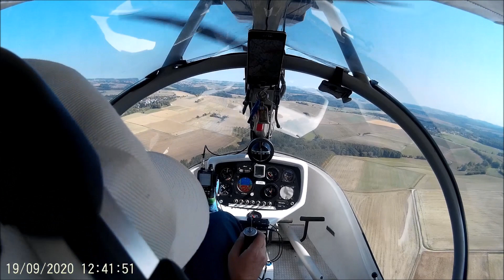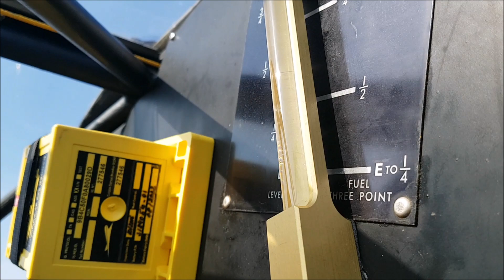Eine C22 und eine Piper....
Zwei kurze Flüge standen an - nach technischem Dienst zunächst eine Runde mit meiner C22 und anschliessend eine weitere mit der Piper eines Fliegerfreundes. Mit einem 70 Jahre alten Flieger zu fliegen ist etwas besonderes. Die Piper gibt´s ab Minute 26 :-)